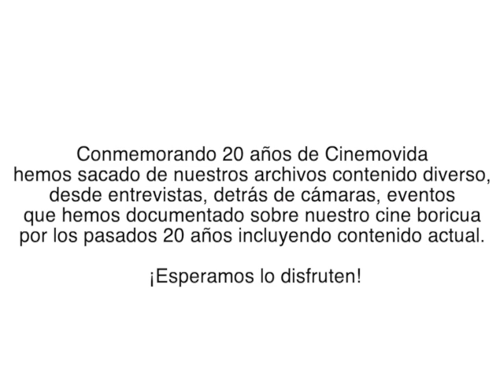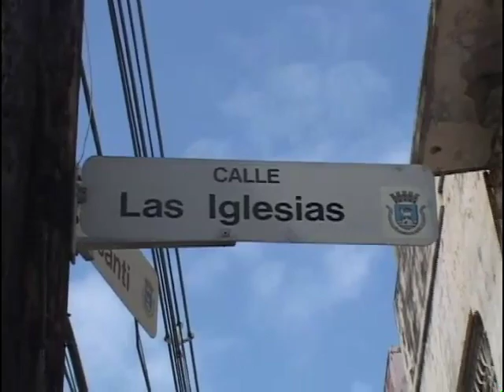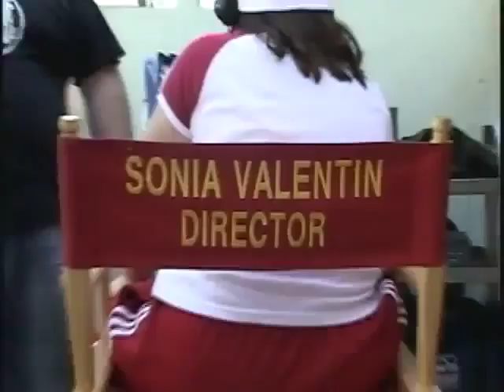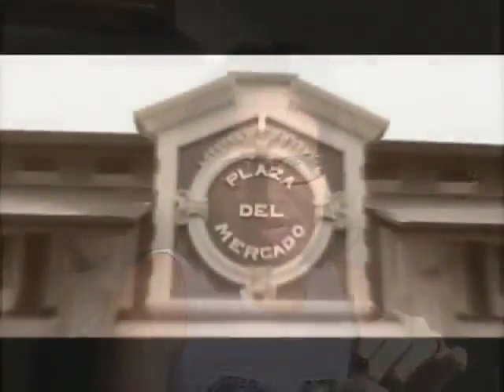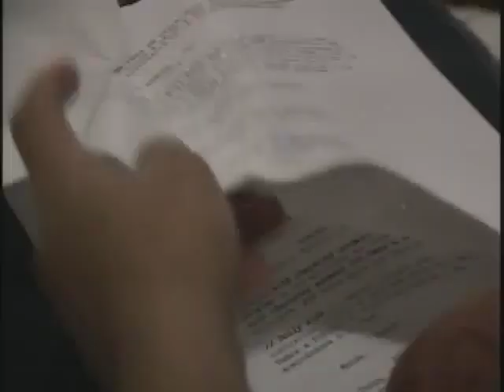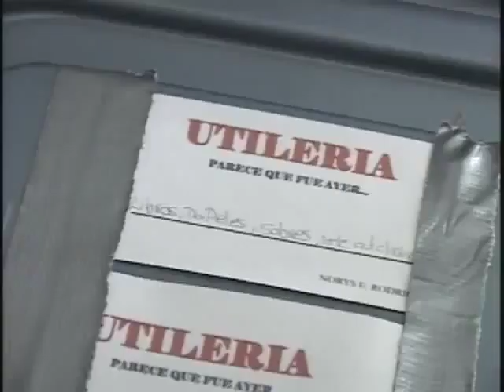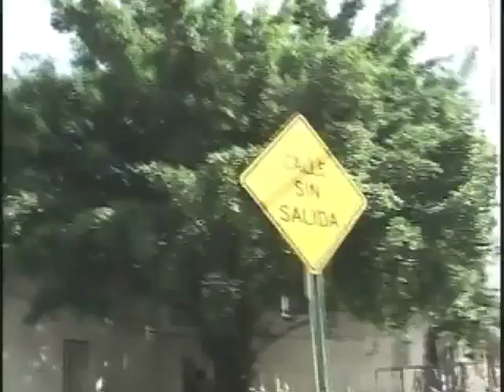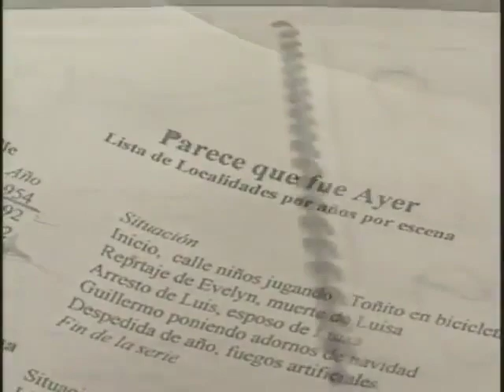CINEMOVIDA TV T2 EP10: PARECE QUE FUE AYER